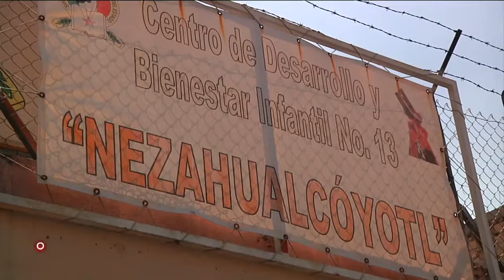Están poniendo en riesgo sus vidas. | A Quien Corresponda